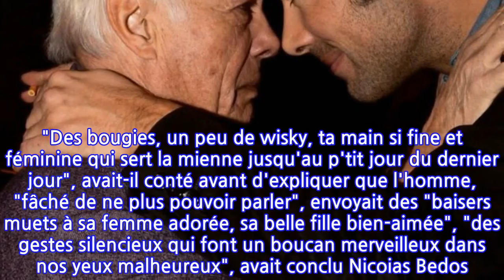Mort de Guy Bedos : son fils Nicolas lui rend hommage pour la fête des pères